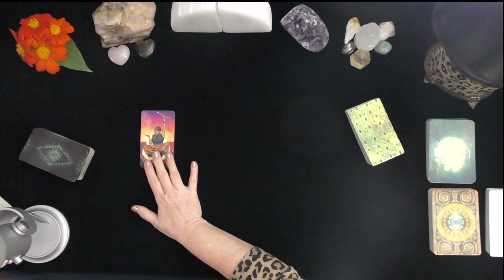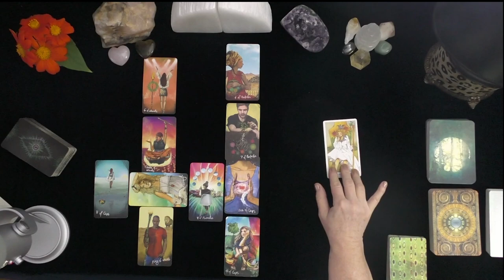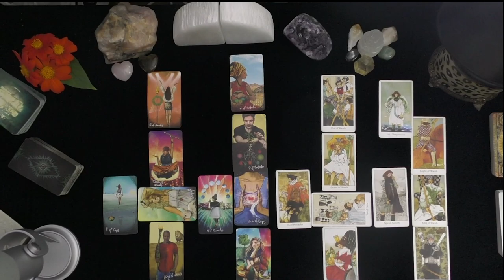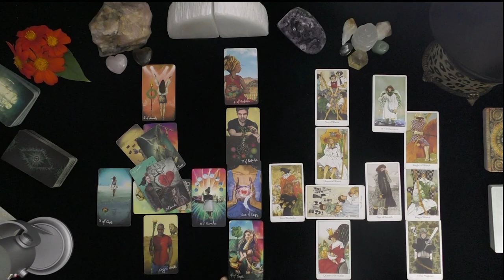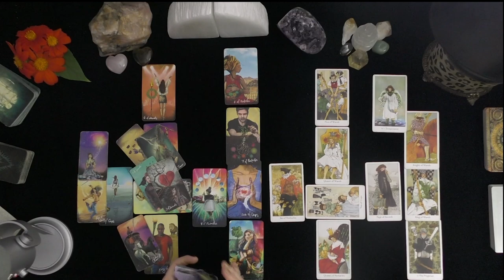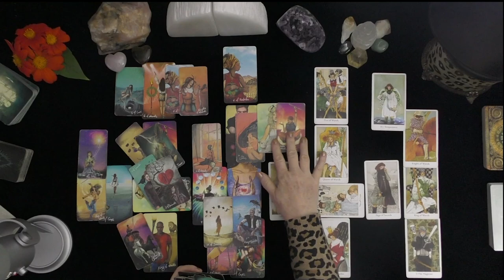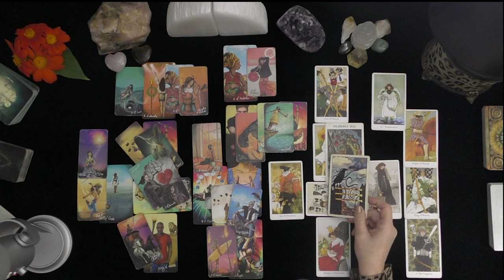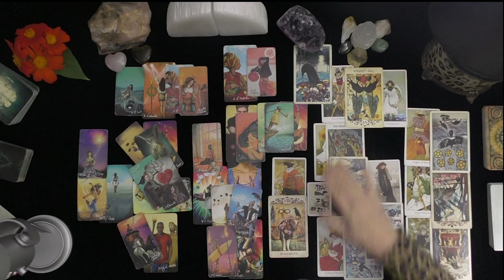ARIES~A STALEMATE ENDS! AFTER A REVEALING CONVERSATION, IS IT TOO LATE?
DONNA WILDER-HART
5 INDEPENDENTLY VETTED READINGS SINCE 2007